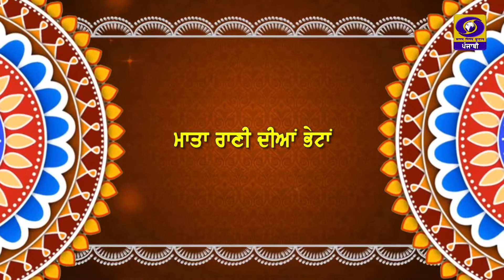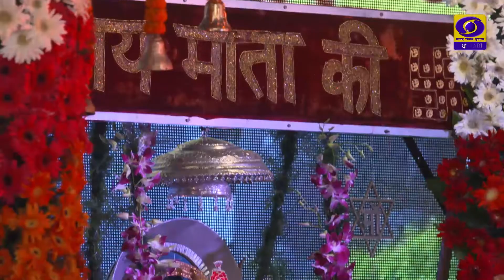Bhagti Sangeet | Navratre Special | DD Punjabi